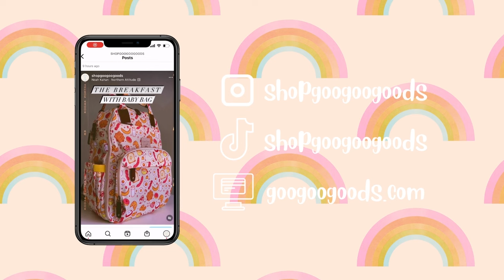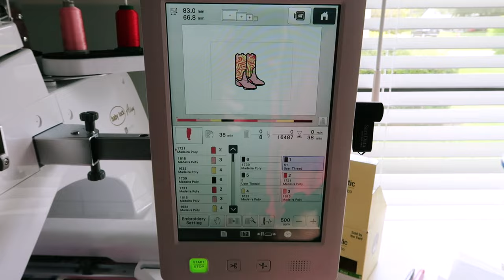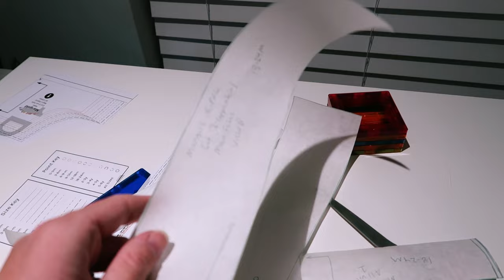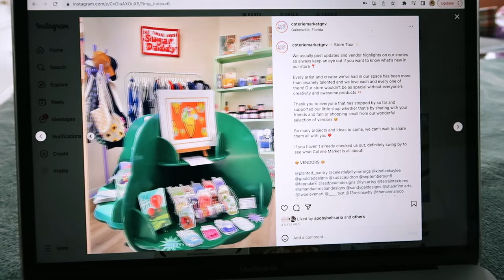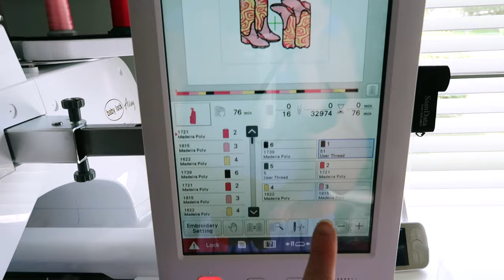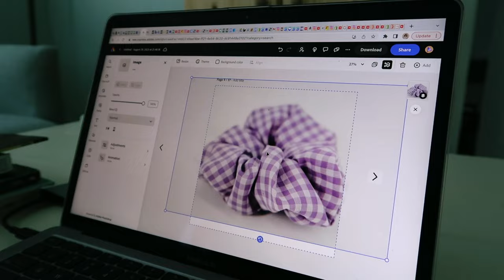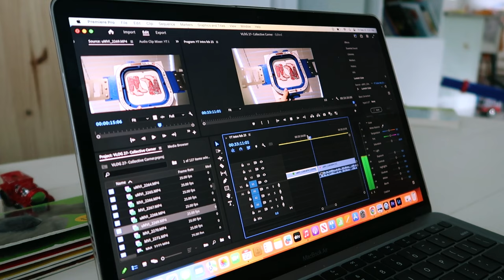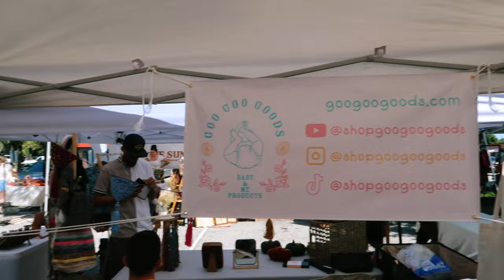My Best & Worst Markets Back To Back | Double Market Weekend | Craft Fair Setup | Studio Vlog #27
I'm Bailey, I'm a stay at home mom of twin toddlers and the owner of Goo Goo Goods. I'm sharing my journey of owning a small business.

Here's a Google Doc with tons of different links to items I show in my videos (not just Amazon!):

Wanna support my pre craft fair sugar free Red Bull habit?

This vlog is all about preparing for two craft fairs!

friends: 958